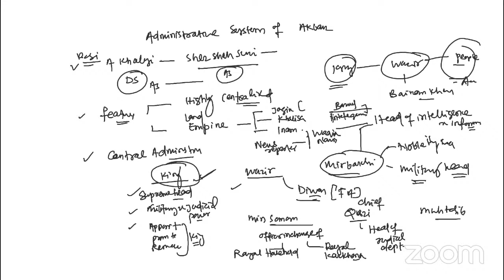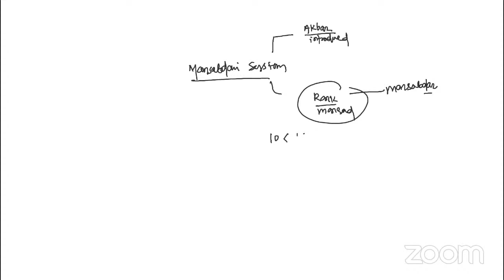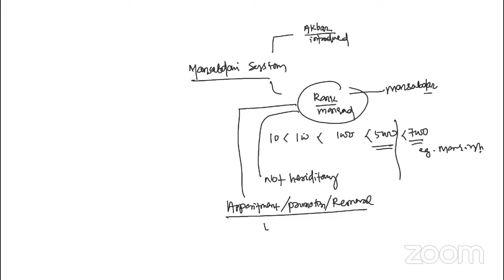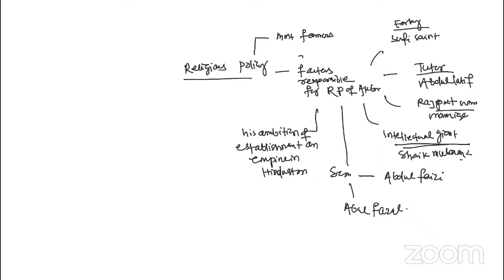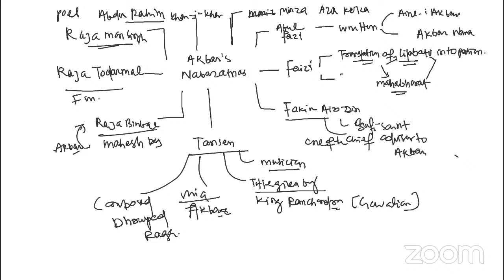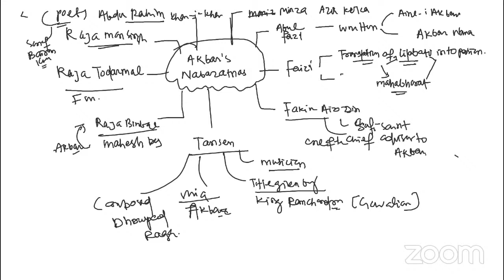C13 - The Mughal Empire part 2 OCS_2023 Live Class Faculty: Manas Sir